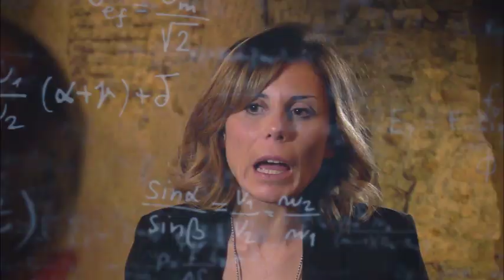GeneralAudience: Pope Francis calls for “a return to simplicity” to find true hope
During his GeneralAudience in St. Peter's Square, PopeFrancis spoke about the importance of hope, focusing on the hope that comes from Jesus' cross after His resurrection.

He encouraged everyone to reflect on where their hope comes from and to get rid of distractions in their hearts and lives. The Pope also remembered all those affected by war, especially mothers who have lost their children, and asked for prayers for victims of war and violence, as well as a conversion of hearts to peace.